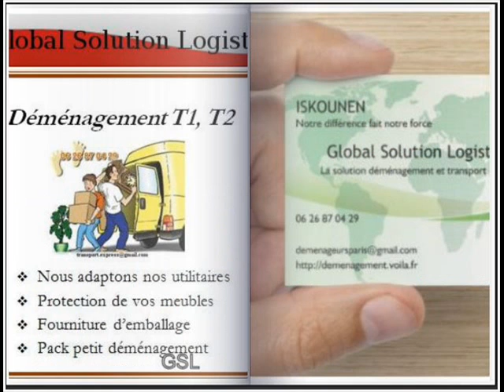Taxi camionnette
Petit déménagement et location de taxi camionnette sur Paris et IDF
Global Solution Logistique
Siège Social : 43 rue Lenain de Tillemont 93100